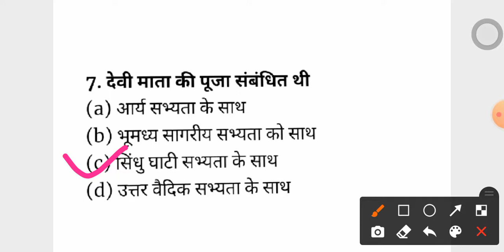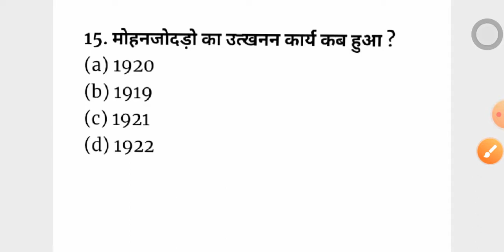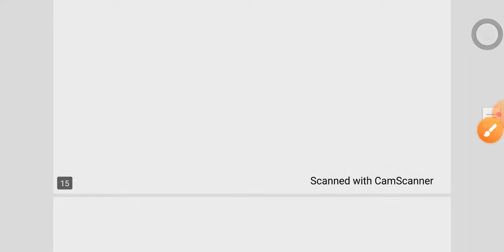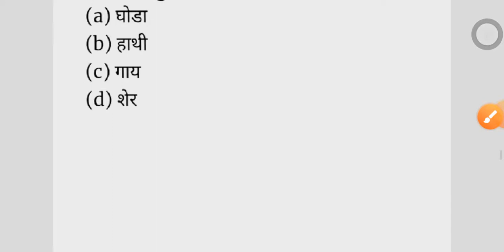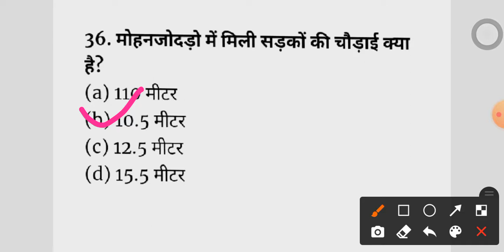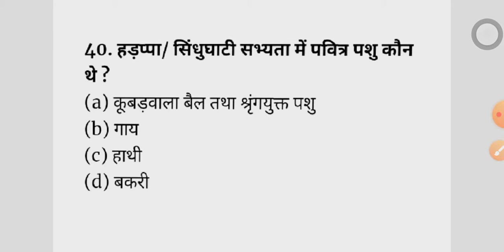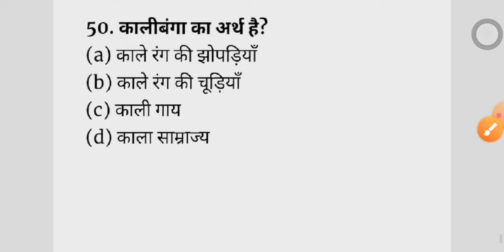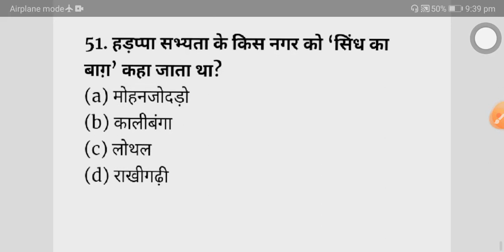Indus Valley civilization (सिंधु घाटी सभ्यता ) part -2 ||टॉप 30 महत्वपूरण प्रश्न